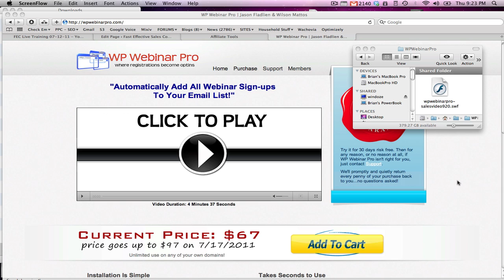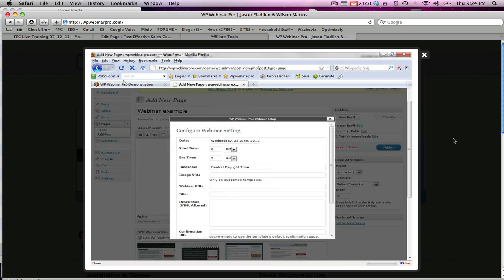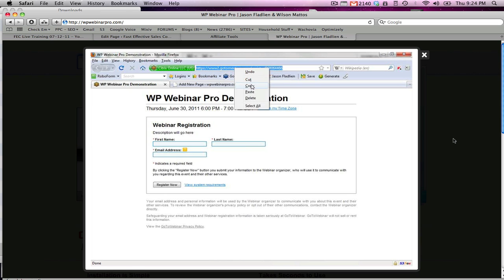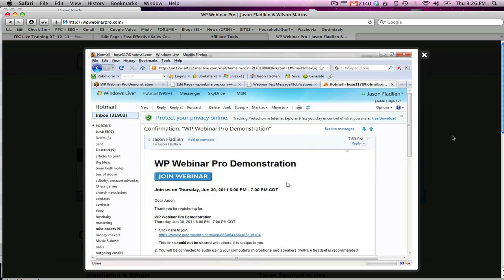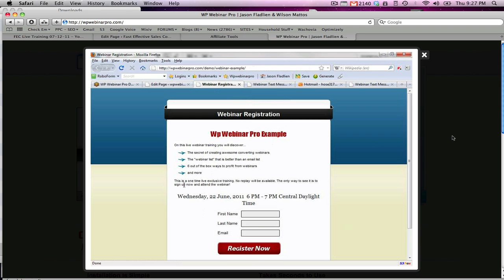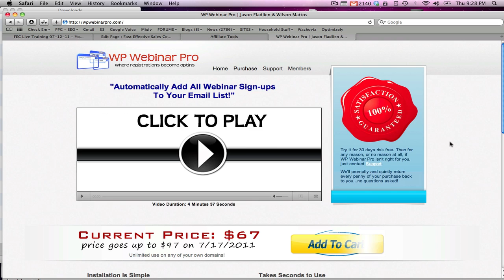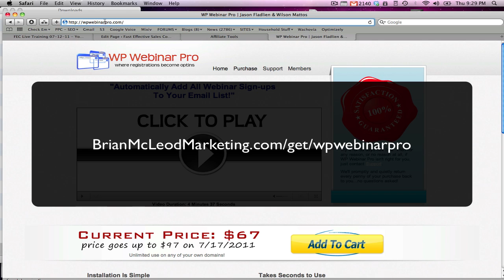WP Webinar Pro - GoToWebinar Registration Plugin for WP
- Jason Fladlien's new Wordpress plugin for single-sign registration at GoToWebinar and your autoresponder service of choice (supports Aweber, Get Response, Imnica Mail). Register webinar attendees all within your Wordpress installation - choose the template, redirect, everything stays inside WP. Awesome plugin, super guy - get this...